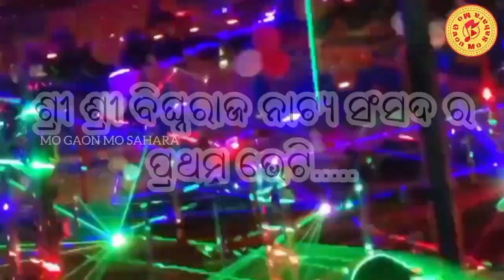କଳଙ୍କ ମୋ ପାଇଁ ଚନ୍ଦନ ଟୋପା // Kalanka Mo Pain Chandana Topa Jatra Opera // Kurula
" Mo Gaon Mo Sahara "

All copy rights reserved with" Mo Gaon Mo Sahara " YouTube Channel.